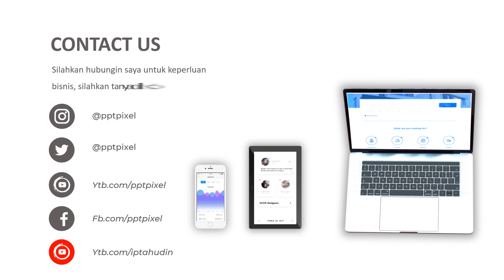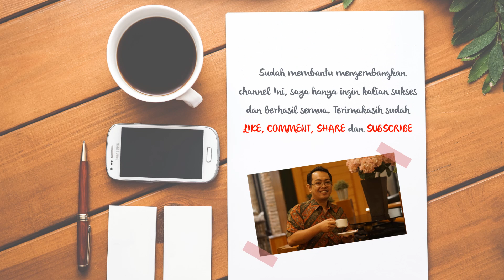Cara Membuat Video Promosi dokter gigi cantik, Hub 0853 8390 4419